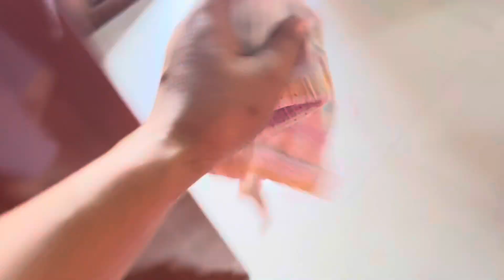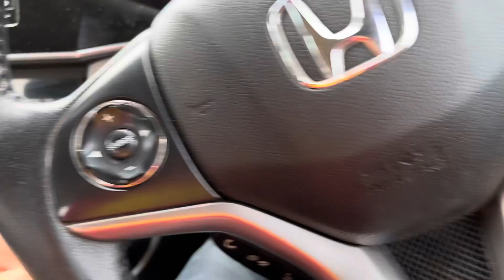ABEMMA LAI KHURUMBA TAKPIRE MAMA NA